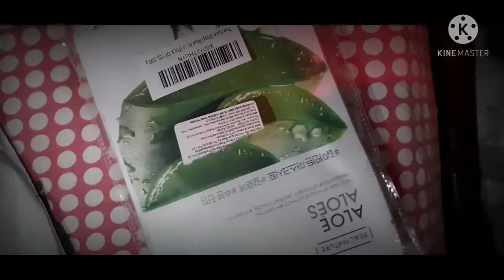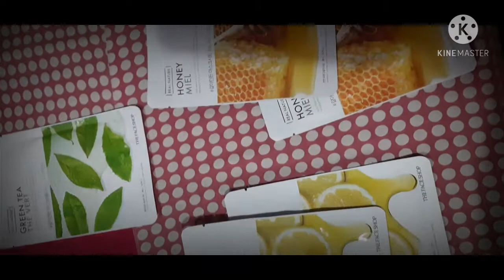faceshop sheet masks||affordable sheet masks under rs.500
best sheet masks under rs.500